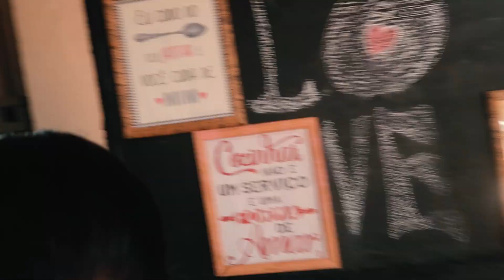ÚLTIMA VEZ QUE MINHA FAMÍLIA VEIO ME VISITAR MORANDO NESTA CASINHA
Pessoal criaram um fã clube pra mim ♥️😍🧡🥰 vão lá conferir ❤️

OIIIIII GENTEEEE! ESTAVA ME SENTINDO A PRÓPRIA GATA BORRALHEIRA RSRSRR, QUE SÓ SABIA FAZER OS AFAZERES DOMÉSTICOS E NADA DE CUIDAR UM POUQUINHO DA APARÊNCIA.
HOJE TIREI MEIA HORINHA E FOI O SUFICIENTE PARA DAR UMA REPAGINADA NO VISU E AUMENTAR A AUTO ESTIMA RSRSR. ESTOU ME SENTIDO ÓTIMA. GLÓRIA A DEUS!

TIRE UM TEMPINHO AÍ TAMBÉM PARA SE CUIDAR, FAZ BEM PARA A ALMA.

GOSTOU DO MEU VÍDEO!?
SE INSCREVAM PARA NÃO PERDER OS PRÓXIMOS!
obrigada!!
CÂMERA QUE USO:
EDITOR:
*FILMORA 9
MÚSICAS:

obrigada por estar aqui, um grande beijo fica com Deus.